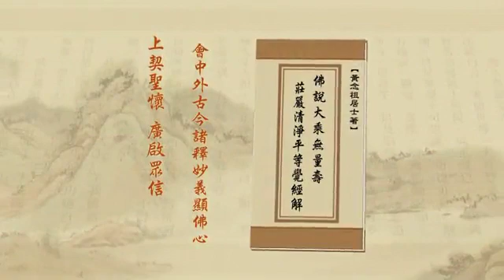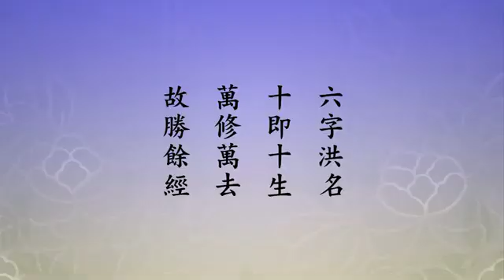淨土大經解演義149